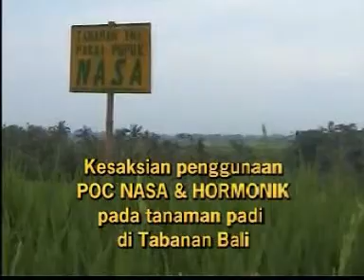PUPUK ORGANIK CAIR,PADAT NASA UNTUK MENINGKATKAN KUANTITAS PRODUKSI PADI Hp : 085228587247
HP 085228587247 PIN BB 54954E7A

Wereng penyerang batang padi: wereng padi coklat (Nilaparvata lugens), wereng padi berpunggung putih (Sogatella furcifera) dan Wereng penyerang daun padi: wereng padi hijau (Nephotettix apicalis dan N. impicticep).

Merusak dengan cara mengisap cairan batang padi dan dapat menularkan virus. Gejala: tanaman padi menjadi kuning dan mengering, sekelompok tanaman seperti terbakar, tanaman yang tidak mengering menjadi kerdil.Pengendalian: (1) bertanam padi serempak, menggunakan varitas tahan wereng seperti IR 36, IR 48, IR- 64, Cimanuk, Progo dsb, membersihkan lingkungan, melepas musuh alami seperti laba-laba, kepinding dan kumbang lebah; (2) penyemprotan BVR

• Walang sangit (Leptocoriza acuta)

Menyerang buah padi yang masak susu. Gejala buah hampa atau berkualitas rendah seperti berkerut, berwarna coklat dan tidak enak; pada daun terdapat bercak bekas isapan dan bulir padi berbintik-bintik hitam. Pengendalian:(1) bertanam serempak, peningkatankebersihan, mengumpulkan dan memusnahkan telur, melepas musuh alami seperti jangkrik, laba-laba; (2) penyemprotan BVR atau PESTONA